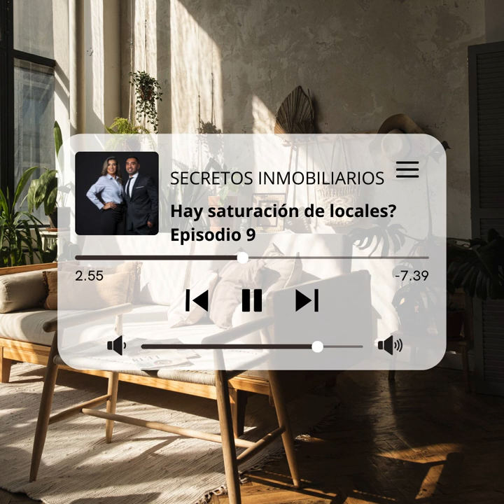Podcast 9 - Hay saturación de locales en David, Chiriquí?. 6981.5000